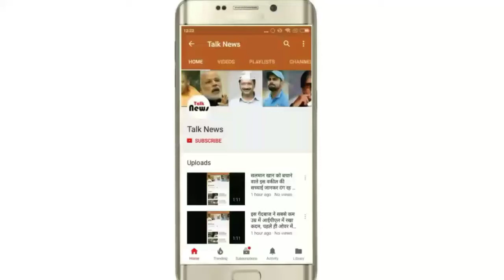प्रोफेसर है यह अंकल, शादी में किया ऐसा डांस पूरा बॉलीवुड हो गया दीवाना, देखें वीडियो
ग्वालियर। सोशल मीडिया पर इन दिनों एक अंकल के डांस वीडियो वायरल हो रहा है। अंकल ने फिल्म खुदगर्ज के गाने आप के आ जाने से पर डांस कर तहलका मचा दिया है। इस वीडियो को अब तक लाखों लोगों ने सोशल मीडिया पर शेयर किया है। आपको बता दें कि इस अंकल का नाम संजीव श्रीवास्तव और वे 46 साल हैं। इन्हें प्यार से लोग डब्बू अंकल कहते हैं। संजीव भोपाल के पास विदिशा के रहने वाले हैं। वे फिलहाल भोपाल की भाभा यूनिवर्सिटी में प्रोफेसर हैं। 12 मई को शहर के जीवाजी क्लब में एक शादी समारोह में आए अस्टिेंट प्रोफेसर संजीव श्रीवास्तव (डब्बू) के ठुमकों ने बॉलीवुड सेलिब्रिटी रेमा डिसूजा से लेकर रवीना टंडन को फैन बना दिया है। उनकी पत्नी के साथ डंास के दो वीडिय़ो इन दिनों सोशल मीडिया पर वायरल हो रहे हैं।
रातों-रात सेलिब्रिटी बने प्रोफेसर से लोग मिलने को बेसब्री से इंतजार कर रहे हैं। शहर के लश्कर में रहने वाले कुशाग्र श्रीवास्तव उर्फ कुक्कू की शादी 12 मई को जीवाजी क्लब में थी। शादी में विदिशा में रहने वाली उनकी बहन भी सपरिवार आई थी। महिला संगीत में बहन के पति संजीव श्रीवास्तव ने स्टेज पर डांस कर जबरदस्त वाहवाही बटोरी। उनके दो वीडियो सोशल मीडिया पर ऐसे वायरल हुए जिन्हें देखकर बॉलीवुड सितारों ने भी तारीफ की है।
डांस करने का है बचपन से शौक
संजीव भोपाल के पास विदिशा के रहने वाले हैं। वे फिलहाल भोपाल की भाभा यूनिवर्सिटी में प्रोफेसर हैं। उनका कहना है कि उन्हें डांस करने का शौक बचपन से है और वे कई डांस प्रतियोगिता में भाग लेते रहते हैं और पुरस्कार भी जीतते है। उन्हें डांस करने की प्रेरणा मिथुन चक्रवर्ती से मिली। संजीव ने बताया कि यह वीडियो 12 मई का है उन्होंने यह डांस अपने की शादी में किया था। उन्होंने कहा कि मुझे नहीं पता था कि मेरा वीडियो इतना वायरल हो जाएगा। वीडियो वायरल होने के बाद से उनके जानने वाले लोगों ने उन्हें खूद सराहा।
गोविंदा के इन गानों पर किया डांस
संजीव ने ग्वालियर के जीवाजी क्लब में झूमकर गोविंदा की खुदगर्ज फिल्म का गाना आपके आ जाने से. पर डांस किया। वे इतनी शिद्दत के साथ डांस करते हुए नजर आ रहे हैं कि वे अपनी उम्र ही भूल गए। तो लोगों ने काफी सराहना भी की कि हर एक व्यक्ति के दिल में एक बच्चा होता है, जिसे उम्रभर जीना चाहिए। वीडियो में देखा जा सकता है कि शादी समारोह में संजीव और अंजली दोनों डांस के लिए मंच पर मौजूद हैं, लेकिन अंजली शर्माती हैं और संजीव बिल्कुल भी नहीं संकुचाते हैं। संजीव का डांस देखकर वहां मौजूद लोग भी इतनी उत्साहित हो जाते हैं कि रुपए न्यौछावर करने लगते हैं। इसके अलावा उनका दूसरा गाना भी चढ़ती जवानी, मेरी चाल मस्तानी पर भी किया गया डांस वीडियो वायरल हुआ है।

मुख्यमंत्रीचौहान,रेमो डिसूजा ने किया ट्वीट
संजीव ने गोविंदा की खुदगर्ज फिल्म का गाना आपके आ जाने से. पर डांस किया। वे इतनी शिद्दत के साथ डांस करते हुए नजर आ रहे हैं कि वे अपनी उम्र ही भूल गए। उनके डांस के वीडियो ने बॉलीवुड में तहलका मचा दिया है। प्रदेश के मुख्यमंत्री शिवराज सिंह चौहान,रेमो डिसूजा सहित कई ने ट्वीट किया है।
हर वीकेंड बच्चों के साथ करते हैं डांस
मैं खुशी पाने के लिए डांस करता हूं। इसी का प्रमाण है कि डांस ने आज मुझे इतनी खुशी दी कि चंद दिनों में ही मैं सेलिब्रिटी बन गया। बचपन में तो मैं डांस में कुछ खास नहीं कर सका, लेकिन आज ४६ वर्ष की उम्र में मेरी इच्छा पूरी हो गई। हर वीकेंड मैं अपने बच्चों पर्व और अराध्य के साथ डेढ़ घंटे डांस करता हूं। यह कहना है विदिशा के असिस्टेंट प्रो. संजीव श्रीवास्तव का, जो 12 मई को लश्कर में रहने वाले कुशाग्र श्रीवास्तव के यहां जीवाजी क्लब में आयोजित शादी-समारोह में शिरकत करने ग्वालियर आए थे।